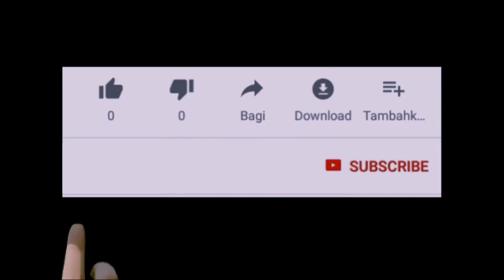3 pemuda yang ingin melamar anak kyai (film komedi)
Halo semuanya...

Ini adalah sebuah film pendek pertama dari kami.
Film ini menceritakan kisah tiga orang pemuda yang ingin melamar anak pak kyai, mereka bertiga saling bersaing untuk mendapatkan anak kyai dan mereka memutuskan memberanikan diri untuk bertemu langsung dengan pak kyai tersebut.

bagaimana keseruannya langsung saja ditonton👆